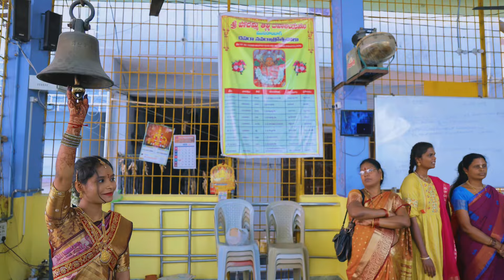పెళ్లికొడుకు-పెళ్లికూతురు | Bride-Groom Event | Pelli Sandadi Series |SaiMan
పెళ్లికొడుకు-పెళ్లికూతురు | Bride-Groom Event | Pelli Sandhadi Series |SaiMan